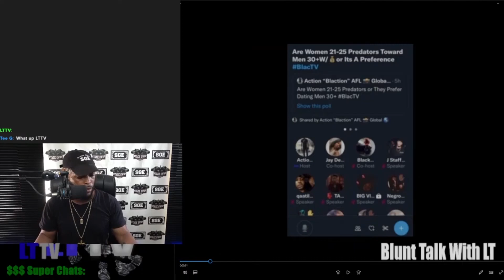Yandy Smith-Harris Goes Full Khalyla Mode On Mendeecees And Opens The Relationship